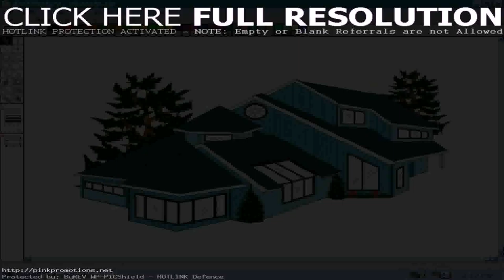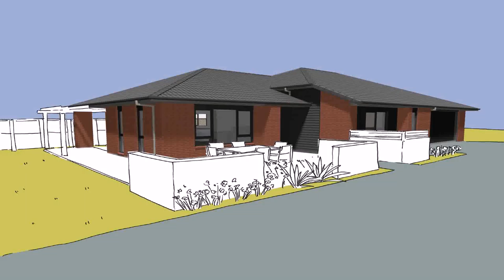Design Your Own Modern Home - Gif Maker DaddyGif.com (see description)